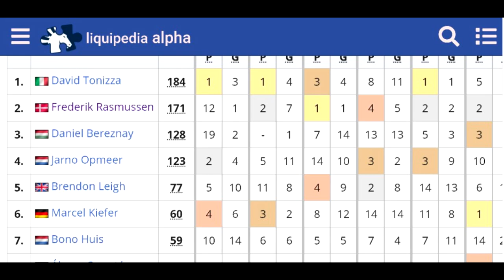F1 2019 AOR Evaluation Race - USA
Всем привет! Меня зовут Андрей и мне 13 лет, днюха 29 марта. Я начинающий симрейсер и стример, но железо стримить с хорошей картинкой еще не позволяет. Сейчас у меня в приоритете выступление в чемпионате ONBOARD|ESPORTS и AOR в игре F1 2019. Буду рад вашей поддержке!